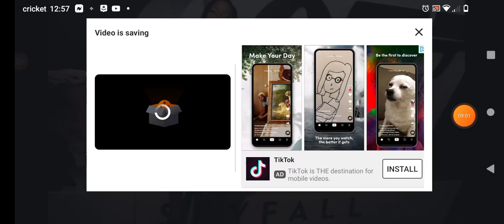women will cause you to fall